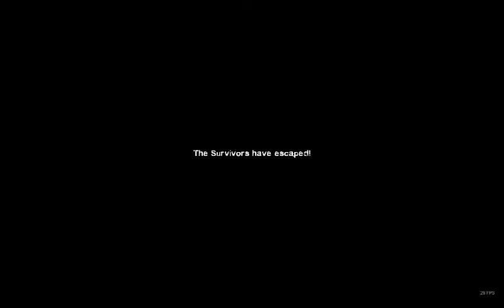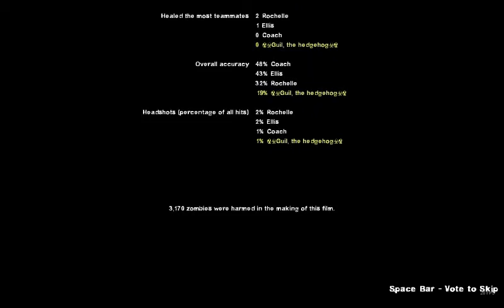L4D Custom Maps - The Bloody Moors - Cyber Zombies And Werewolves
After a airborne rescue onto the zombie apocalypse, we ended up with another zombified pilot and into the United Kingdom we crashed into a humble farmstead, taken by the cyber zombies and so, but little would we expect of some little friend to come by, "werewolves", nuff said, and the surprise was a traumatizing experience

everyone's credited for their amazing work! and i also recommend you play this one for a video as well or for proper leisure gameplay